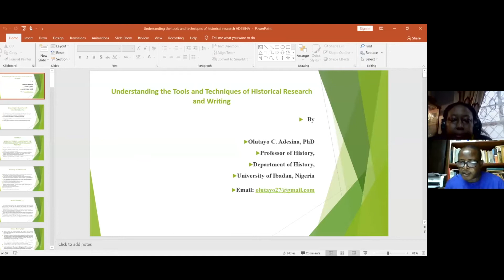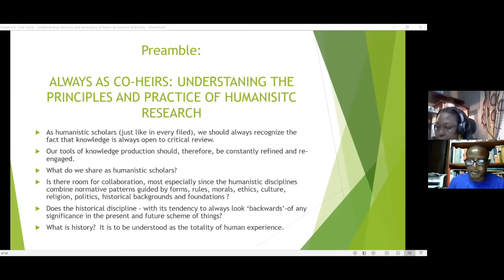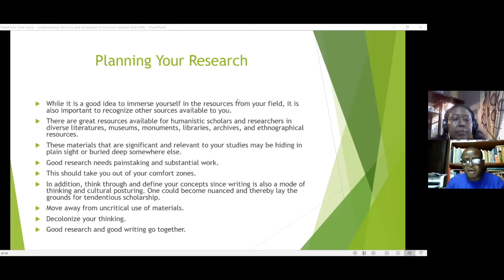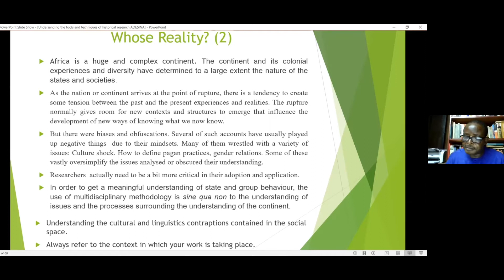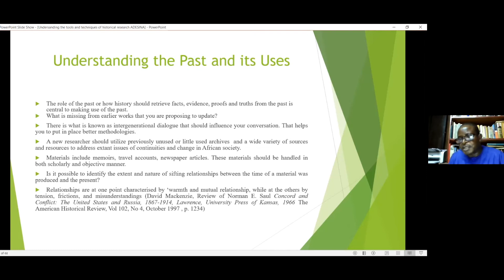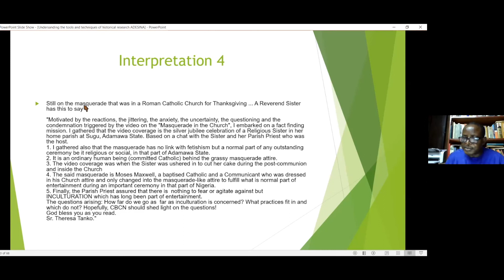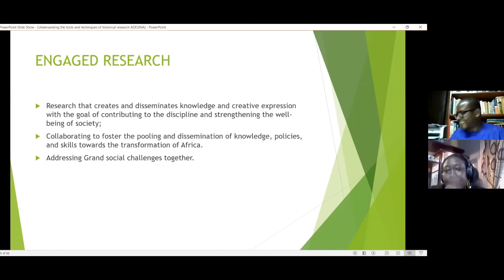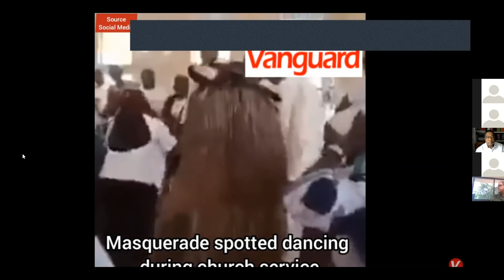EAR Workshop 1: Adesina, Olutayo Lecture 1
Olutayo Adesina, University of Ibadan, Nigeria

Tools and Techniques of Historical Research and Writing
Lecture 1